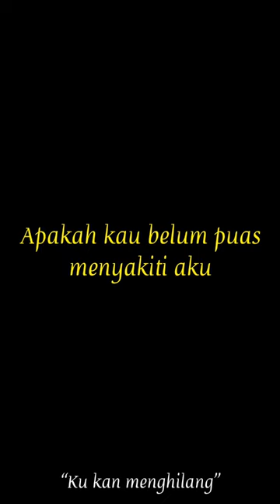SEGERA !!! KU KAN MENGHILANG - TONGKAT KAYU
UJI KELAYAKAN DULU YAKKK ...